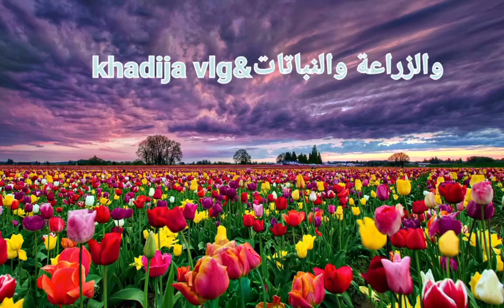إسبانيا حلب الابقار بطريقة عصرية وسريعة